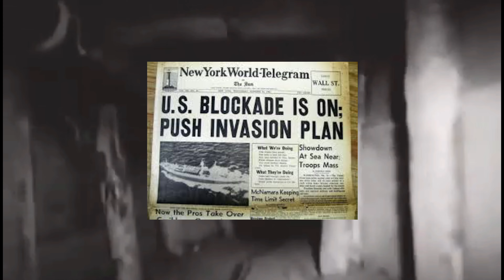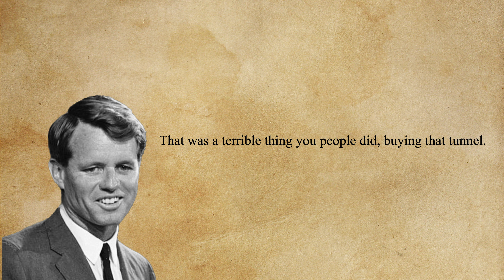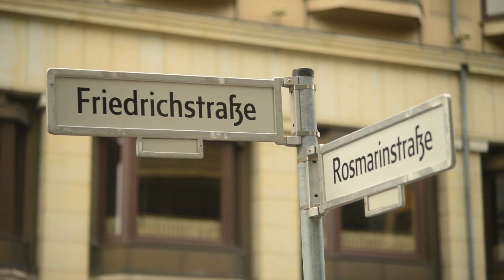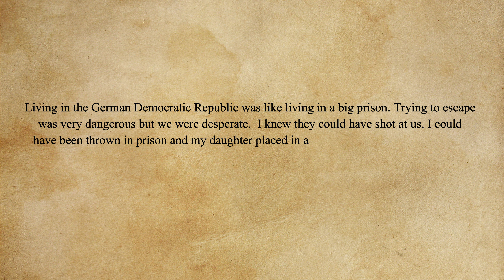Escaping East Germany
During the Cold War communist governments restricted the movements of their citizens.  Many of those living in these countries wanted to leave but couldn't.   And one of the worst places to live was East Germany.   Several people would go to great lengths to escape.  Some would die during the attempt.

Chapters:
00:00  Introduction
00:57  East Germany
04:38  The NBC Tunnels
06:21  Wolfgang Engels
08:16  Balloon Escape
12:08  Heinz-Josef Grose
13:30  The Last Escape
15:50  Conclusion

The episode begins with a brief history of Germany after World War Two.   Starting in 1945, Berlin was divided into four districts.   The Soviet Union controlled the East of Berlin as well as most of East Germany.  In 1948 Stalin blockaded all of the travel routes in Berlin.  The Allies responded with the Berlin Airlift which used planes to deliver supplies.   Eventually the blockade ended and the political boundaries between East and West were drawn.   The communist government in the East called itself the German Democratic Republic.

On the night of August 12th 1961 soldiers began constructing the Berlin Wall.  It was a physical barrier to prevent citizens from escaping.  Soldiers were ordered to shoot without warning.

Very soon after the wall was built, some West German students began building tunnels to help East Germans escape.   NBC and CBS were in competition to see which network would be the first to film a tunnel escape.  NBC decided to hurry things along by offering money to some students.  In return NBC would film the attempt.   The result was a documentary called "The Tunnel".   NBC was going to air the documentary on on October 31st 1962 but chose not to do so because of the Cuban Missile Crisis.  Twenty-nine people escaped through the tunnel NBC financed.

On April 17th 1963 Wolfgang Engels made his escape to freedom.  He worked as a mechanic on East German vehicles.   When nobody was watching he jumped in a personnel carrier and drove it into the Berlin Wall.  Then he ran through the barbed wired.   Although he was shot twice Wolfgang made it into West Germany and survived.

Peter Strelzyk and Günter Wetzel wanted a better future for the wives and children.  They new that East Germany could not provide it.   They constructed a  hot air balloon and used it to escape on September 15th 1979.

Heinz-Josef Große was a construction worker in East Germany.  He was using a backhoe to build border fortifications.  On March 29th 1982, when nobody was looking, he jumped over a fence and began running for West Germany.  Guards shot him and he bled to death.   The guards were tried for murder in 1996.

In August of 1989 Hans-Peter Spitzer and his daughter Peggy would be the last people to escape East Germany before the Berlin Wall came down.  Hans-Peter approached soldiers asking them to smuggle him out of the country.  They all refused except for one American named Erik Yaw.   Hans-Peter and Peggy hid in Erik's trunk and he drove them into West Germany.  On November 9th the Berlin Wall would finally fall.

We used several third party images and video clips in this episode.